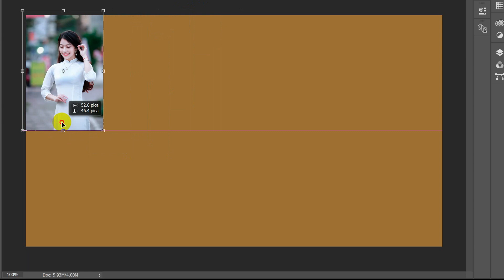How To Joint Picture Editing in Photoshop cc Photo_bf_24 HDR video # CT28 #2023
PART:  CT28

_____________Photo bf 24___________________